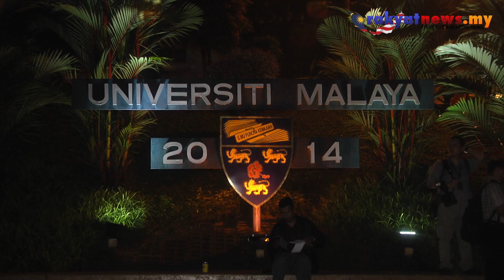Kes Liwat II : Anwar Akui Harapan Menang Tipis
Ketua Pembangkang, Datuk Seri Anwar Ibrahim berkata, beliau masih menaruh harapan untuk dibebaskan dalam rayuan kes liwatnya yang akan didengar semula di Mahkamah Persekutuan, esok.

Ketua umum PKR itu ketika berucap di hadapan kira-kira 1,000 pelajar di pekarangan Dewan Tuanku Canselor (DTC), Universiti Malaya (UM) sebentar tadi turut menyatakan sudah bersiap sedia dengan sebarang kemungkinan termasuk dipenjarakan jika rayuannya ditolak.

Video/Editing:  Mohd Khushrin Mohd Lani